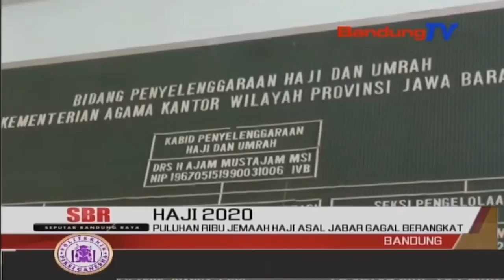Puluhan Ribu Haji Jemaah Haji Asal JABAR Gagal Berangkat